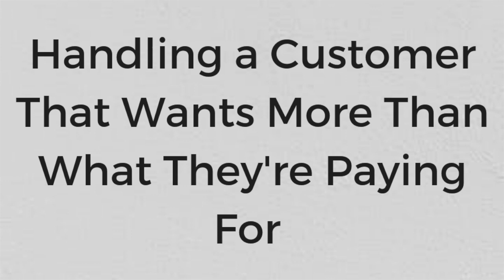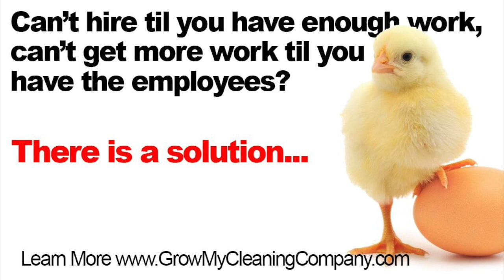Handling a Customer That Wants More Than What They're Paying For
Welcome back cleaning nation!

In today's blog we are chatting with Sandy Sandoval, of CNA Cleaning Services!

Sandy is wondering how to handle a customer that wants extra services without having an increase in their cleaning bill, and luckily we’ve got some great tips to help with just that!

The most important part with approaching your client is to be honest with them. Your clients are people too, and they will understand that you have certain margins that you need to maintain, as long as you are being transparent with them. If you’re comfortable sharing your margins, you can use that as a great way to show your clients that you aren’t trying to rip them off.

A great practice moving forward is to make sure that as part of the service agreement, it is clearly stated what services you do and don’t provide. That way you can always have something you point to that clearly explains included services, as well as premium services.

Approaching your client with two separate offers is another great way to ease the situation. Ideally you can cover their needs as well as their budget, but if you can’t, you want to present them with two bids. One that covers all their needs but may be a bit more pricey, and one that is within their budget but may have a few less options. It is a lot easier for people to choose between two options that are right in front of them, rather than deciding on their own what to do.

This is all helpful for setting up future account, but what about current accounts?

While approaching existing clients, you always want to have the blame on yourself. You never want your clients to feel like their in the wrong. Starting the conversation with: “I’m sorry, I’ve made a mistake.” is a great way to begin the conversation. Very rarely will people get mad at you if you start out the conversation like that.

After that you’re going to want to point back to that handy-dandy service agreement. You can then explain that you now have a clear list of what services you do and don’t provide, and that you didn’t have that set up for them. You can then have them look through and get a more personalized plan that fits their needs.
The key point here is having them know that you’re at fault.

With all that wealth of new knowledge, we’re going to head into the:

LIGHTNING ROUND:

What is the best piece of advice that you’re received either professionally or personally?
Find a mentor, and surround yourself with people that share your passions and are pursuing their goals

What is the biggest mistake you can share with us that you’ve learned from?
Taking jobs that are too big too quickly. Make sure you do your research and find out what your client needs before you agree to take them on.

What’s a great book that you’ve read recently?
‘Life in Half a Second’ by Matthew Michalewicz.